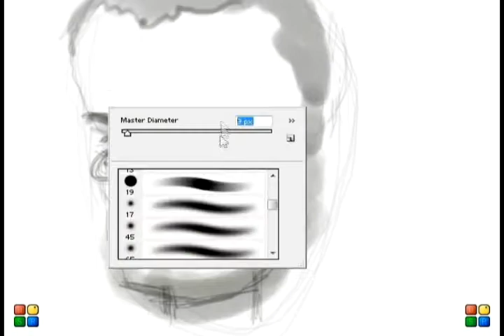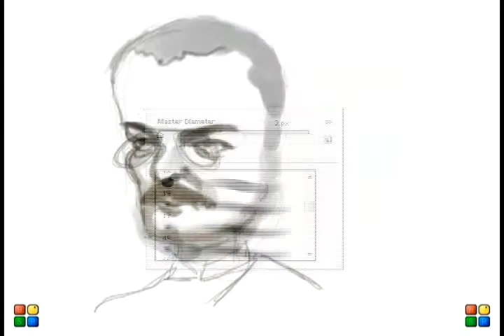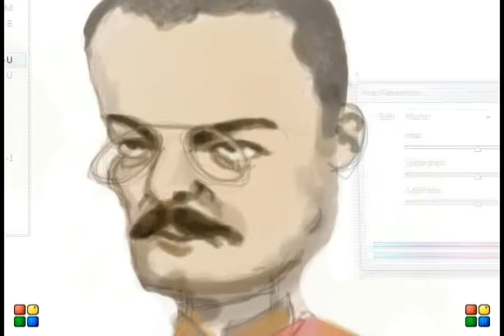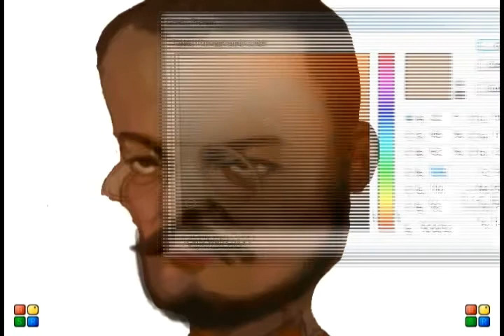Aleksandar Obrenovic drawing and painting.avi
Aleksandar Obrenovic was Serbian king who was born in 1876, and assassinated in 1903. This video shows drawing and painting of his portrait using Photoshop software.